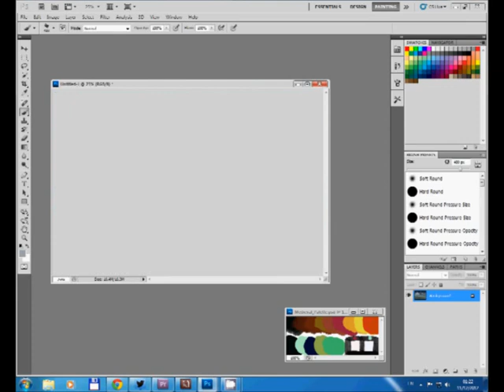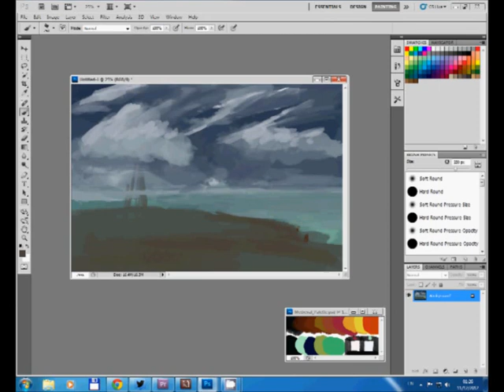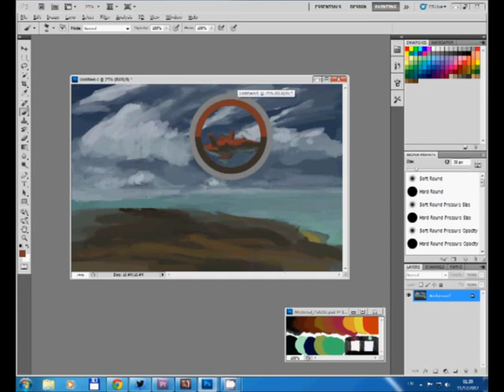ARMADA29: Xenobeach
Speedpainting to the the Armada Music Podcast ep. 29.
Triple speed of original 11:50